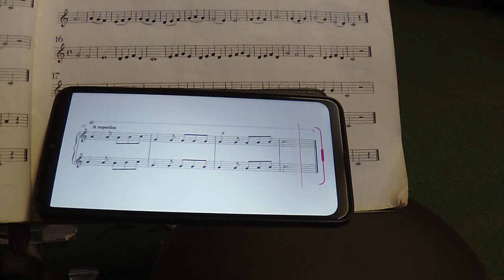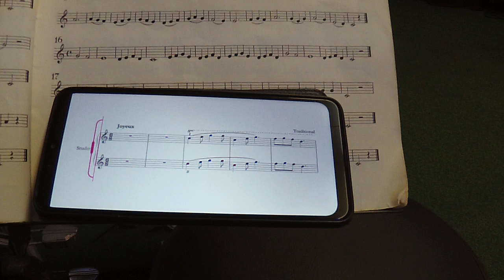Smooth ibi Saxophone Solo 15032023 1